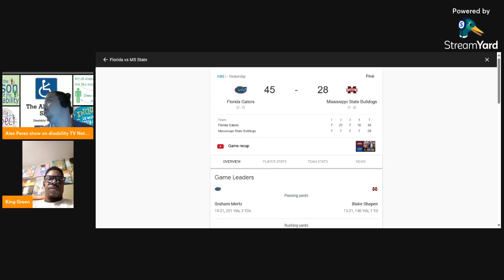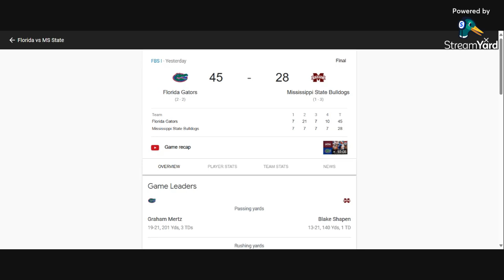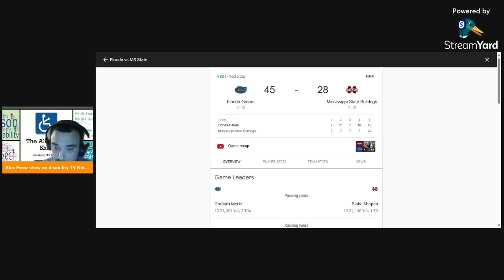this is episode 4 of Gator talk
We were talking about the Florida Gators game against the Mississippi State Bulldogs  on last night show on twitch